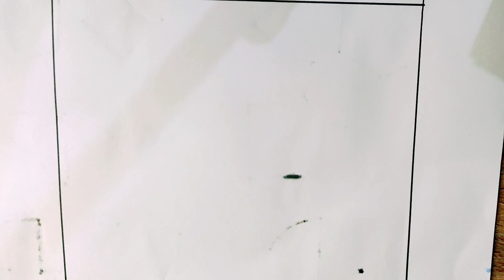How to Draw Nezuko Kamado | Demon Slayer : Mugen Train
Learn How to Draw cute Nezuko Kamado from Demon Slayer Anime Series and Movie. Pretty Nezuko is the younger sister of Tanjiro with long black hair, wearing a pink kimono. Easy, step by step Anime Japanese girl drawing.
Learn how to draw Hub
Arya drawing art
How to draw with Blippi
Dave and eva
Roma and diana